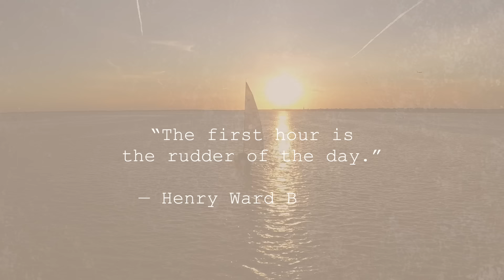How You Spend Your Morning Matters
Figuring out how to have a productive morning routine doesn't have have to be over complicated. Here are my best tips for starting your morning off on the right foot.